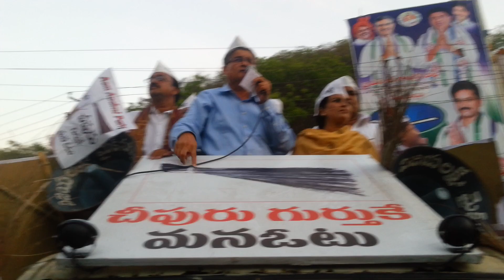Vijayawada Campaign AAP - Adil Mohammed 4 th of May 2014